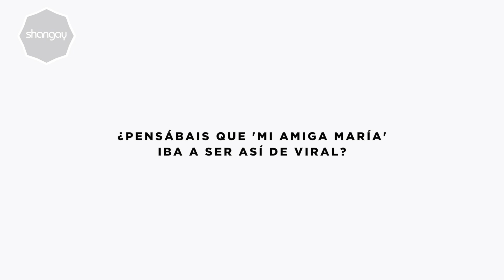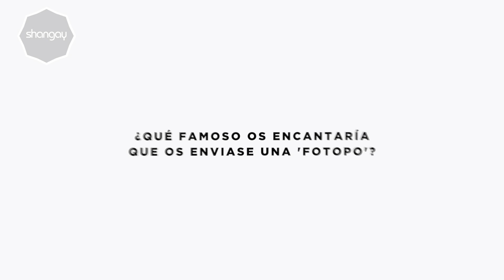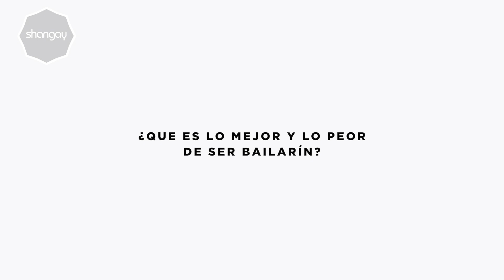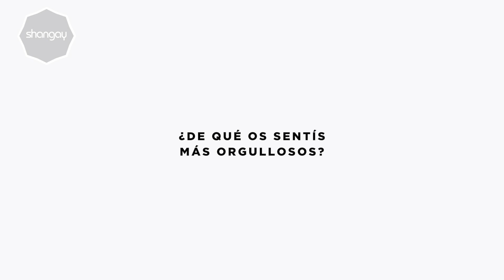MANUEL BETANCURTy SERGIO GUTIÉRREZ, no sólo los bailarines de Merche | ENTREVISTA SHANGAY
Manuel Betancurt y Sergio Gutiérrez son los bailarines del último tema viral de Merche, 'Mi amiga María'. Hablamos con ellos para que nos hablen de danza, coreografías tiktokeras y, cómo no, de 'fotopos'